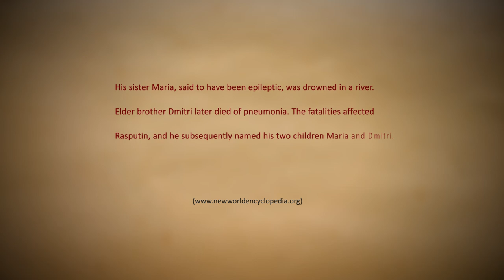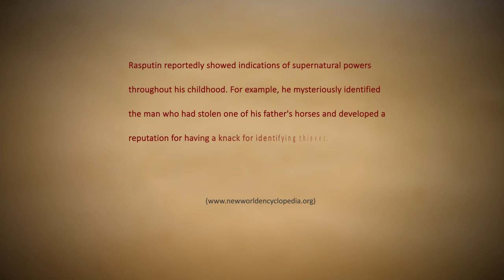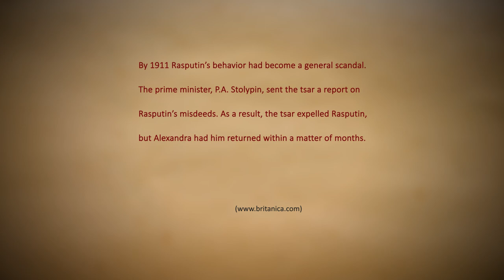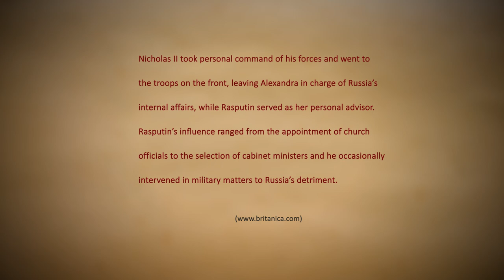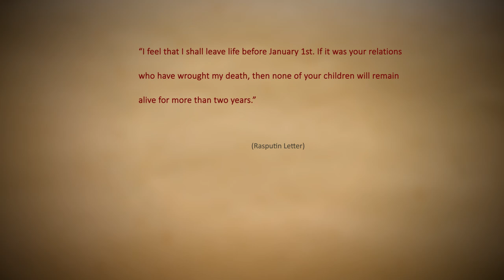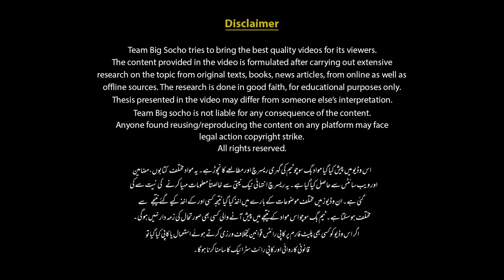Rasputin The Mad Monk | Facts and Biography | Faisal Warraich